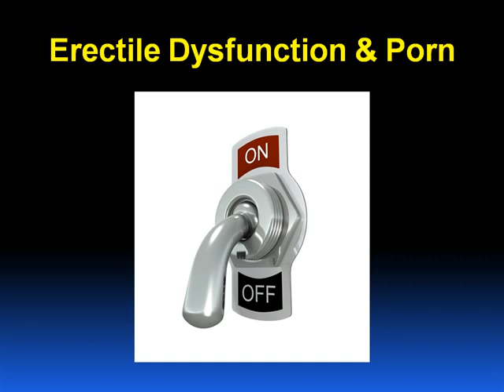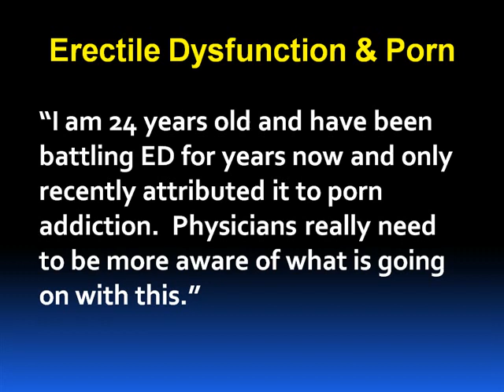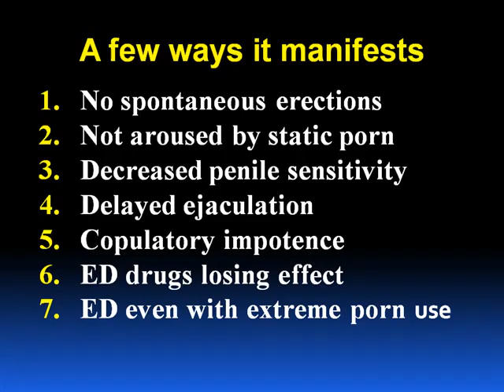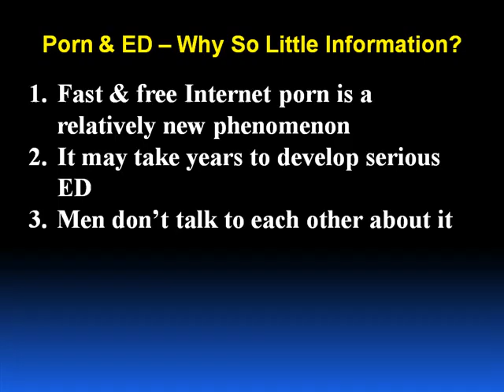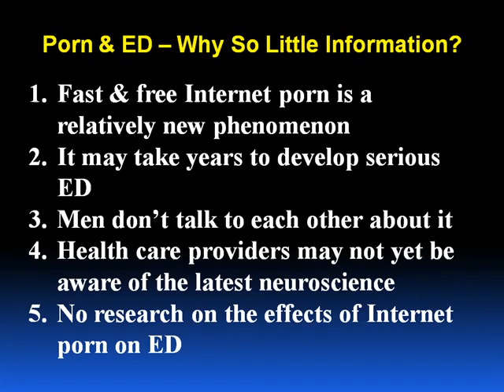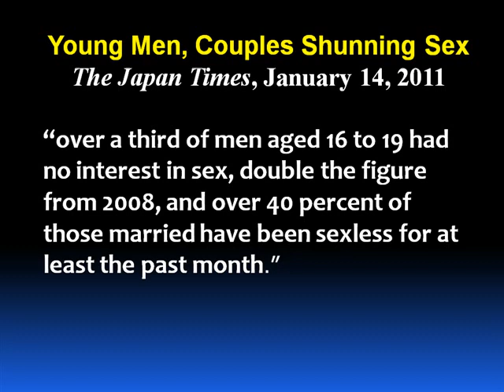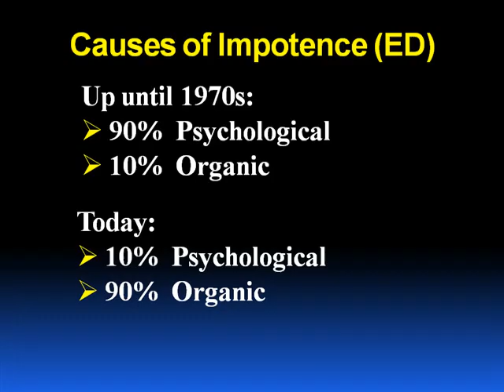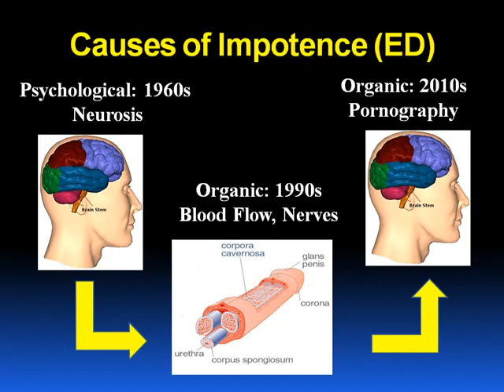Erectile Dysfunction and Porn, Part 1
Anatomy & physiology teacher Gary Wilson explains the physiology of erections, how overstimulation via today's Internet porn can create erectile dysfunction--even in young men, and how others have recovered.